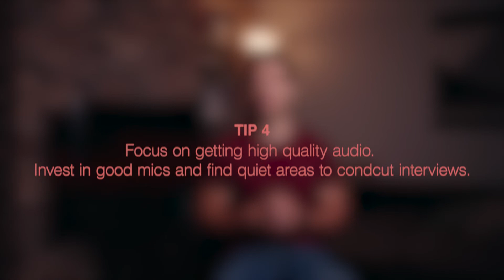Run and Gun Interview Tips for Documentary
4 tips to help you on a documentary/journalism shoot. These tips are specific to situations in which you don't have much time for pre-production rather you have to show up and shoot and deliver the best product possible.